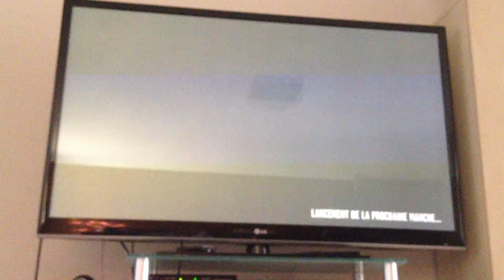ROCKSTAR GAME GTA IV GROSNIQUE + MADRIDY777 ONLINE CHEAT GTA 4 PS3 MULTIJOUEUR